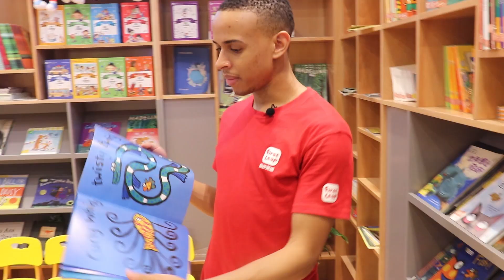Inside a First Leap Center - Nanping Center in Chongqing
Ethan and Torrian take us on a tour of their First Leap Center in Chongqing, China.  Check out what is going down at the Nanping Center in Chongqing.

Check out the First Leap China and our 55 cities across China

OTHER GREAT FIRST LEAP CHINA VIDEOS:

Story of First Leap China to China to Teach English: the Process, Packing, Settling in, Traveling & More! - Lydia